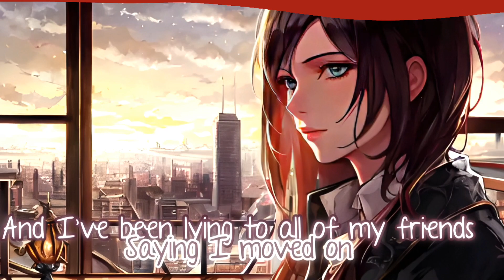Nightcore - Delilah {Lyrics}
(っ◔◡◔)っ ♥ Thankyou for watching! ♥
L͓̽o͓̽v͓̽e͓̽,͓̽ ͓̽S͓̽y͓̽l͓̽v͓̽e͓̽o͓̽n͓̽N͓̽i͓̽g͓̽h͓̽t͓̽c͓̽o͓̽r͓̽e͓̽

{Lyrics} -
My, my, oh my, Delilah
My mind be on a high now
I lie at night and light up
Every morning
I wake up to your ghost, yeah, I'm haunted
Though I'm trying
Every time I see the car you were driving
I wave hello
And I've been lying to all of my friends saying I moved on
Oh, but I know they all know I would lose it if you would call
One mile high in Nevada
She baila lambada
Like midnight in Havana
She baila lambada
Eyes on you, 9th of June
In the heat of our summer in the sand on Corfu
And your T-shirt said "Lover"
Rum and lime, body high, we'd be moving like Jagger
And we swore on our lives
It'd be like this forever
I've been lying to all of my friends saying I moved on
She baila lambada
She baila lambada
Every morning
Though I'm trying
I wave hello
{Image link} -